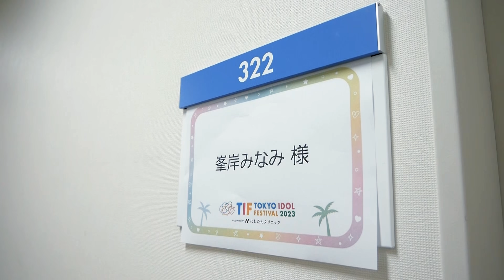お疲れ顔の救世主現る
そんなバカな。
最新の動画を更新したのが半年前ですか？時の流れは恐ろしく早いです。

そんな怠惰な私にも案件のお話が来ました。
サロニア様、ありがとうございます（ ; ; ）

ここで突然『私の今までの人生で言われた回数が多い褒め言葉ランキング』を開催するとしたら、映えある第一位は「顔小さい」です。極端にルックスに自信がないので、皆様に言ってもらえる「顔小さい」だけをアイデンティティとして心の片隅に住まわせ自分を励ましている日々ですが、そんな私でも前日に飲み過ぎてしまったり、塩分を摂り過ぎてしまったり、全然寝てなかったりすると唯一の心の支えが揺らぐ＝顔が浮腫みまくる日も少なくないです。そんな時はひどく落ち込み、バラエティー番組の収録でもいつもよりも発言の回数が減ってしまったりとプロ失格のメンタルになってしまうので、これからは電気ブラシを使ってしっかり自分の顔をケアしていきたいと思います。小さいボディーの割にしっかり刺激がくるので最初はびっくりするかもしれませんが、慣れてくると心地がいい刺激になって本当にスッキリさせてくれるのでぜひお試しください！

現在お得なセット品を販売中で今なら電気ブラシの価格に1円も追加せず、RF美顔器か毛穴洗浄器をご購入いただけるそうです！
詳しくは以下のURLをチェックしてくださいね〜（楽天限定 / 8月31日23:59まで）

電気ブラシ単体はこちら！今なら楽天ポイント20％バック中（8/31 9時59分まで）